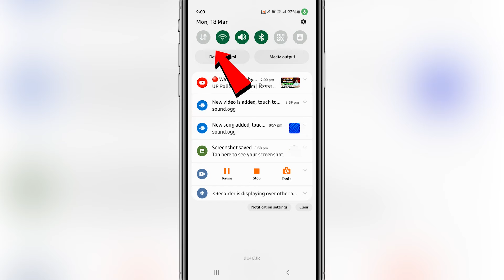Authenticating Your information Samsung | couldn't enrol your phone contact support if the problem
Authenticating Your information Samsung | couldn't enrol your phone contact support if the problem continues error

Keep Supporting...